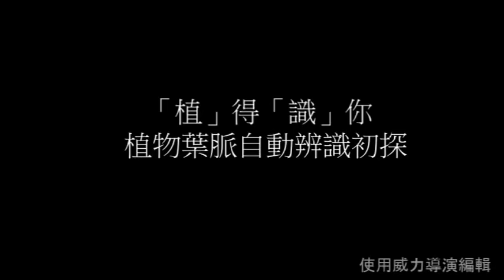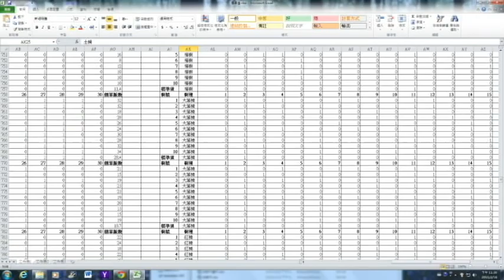1.專題組_09.農業群第二名_國立苗栗高級農工職業學校_「植」得「識」你-植物葉脈自動辨識初探